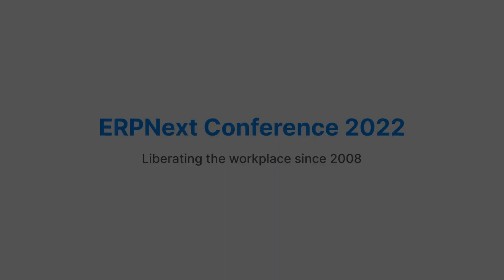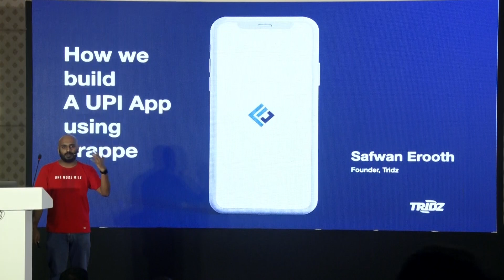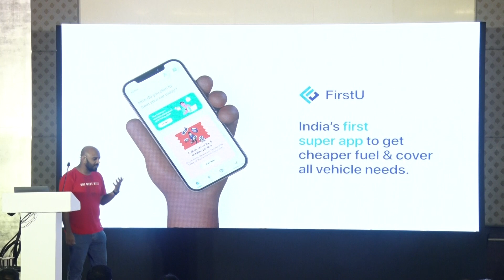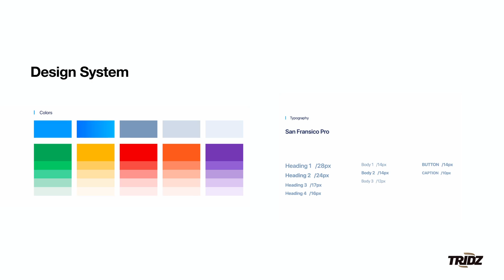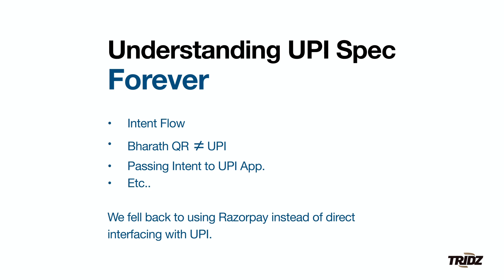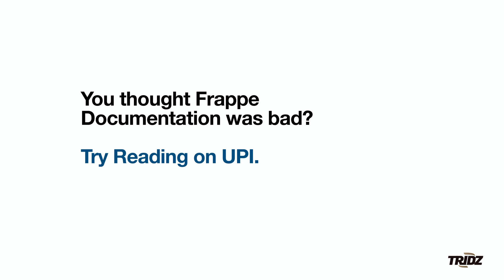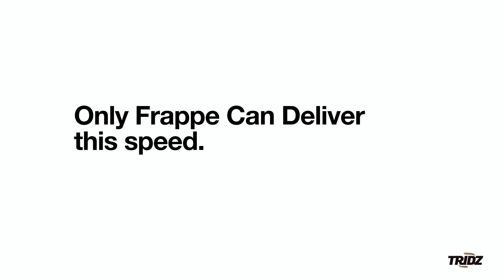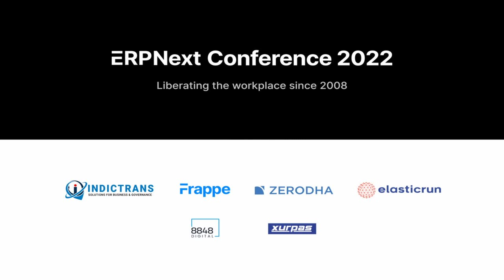Experience building a UPI app in Frappe - Safwan Erooth | ERPNext Conference 2022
Safwan Erooth, founder at Tridz, talks about his experience with building a UPI app in Frappe.